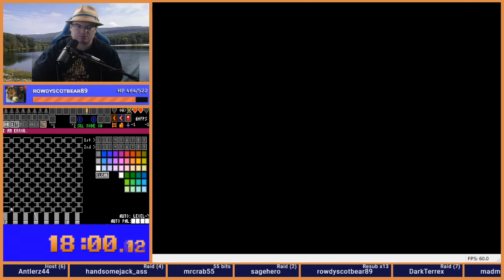Zelda 1 Randomizer - Consternation Entrance + Shuffle - Seed 20191121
Felt like a simple seed :)